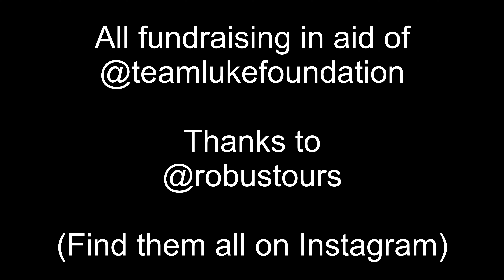Team Luke Trek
50 km Charity Hike for the Team Luke Foundation from Roseberry Topping to the Whitby Whale Bones